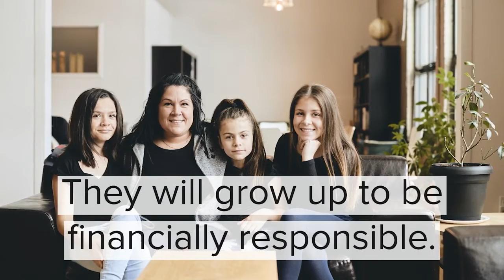Start Good Financial Habits Early